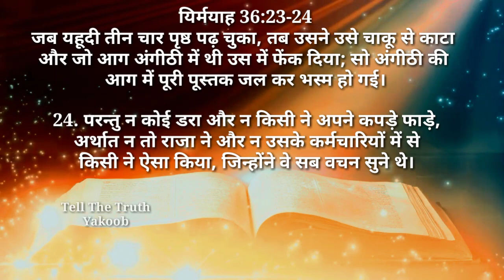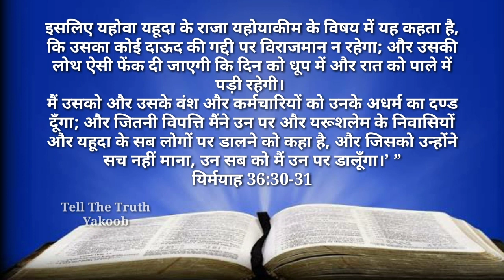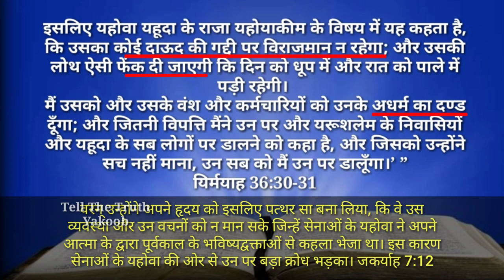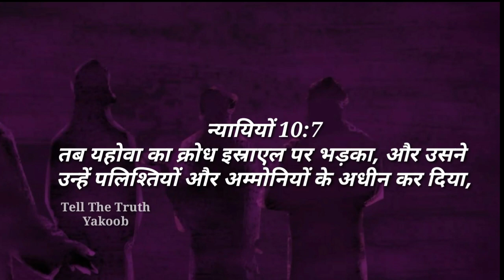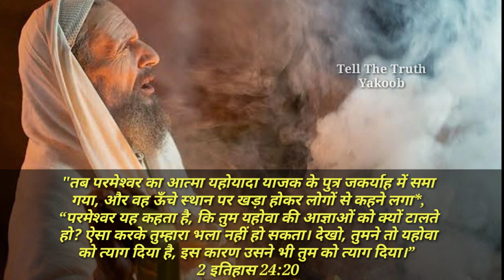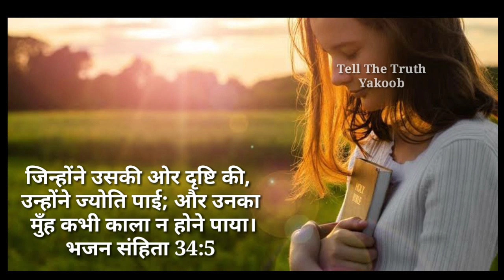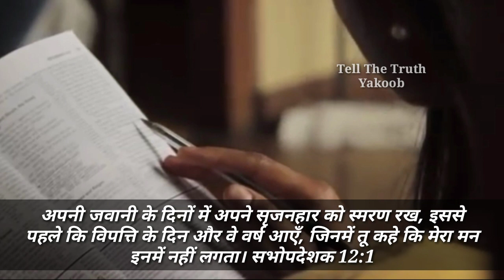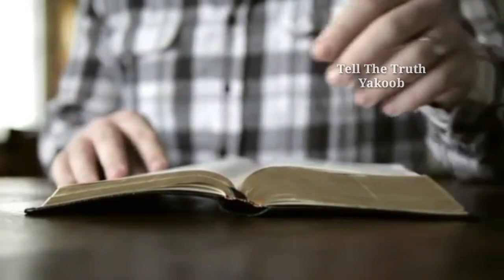4 Serious Dangers⚠️ if You Do This ll Tell The Truth Yakoob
For Serious Dangers of committing this sin

1》 This video has no negative impact on anyone.
2》This video is also used for Teaching/Motivational purposes.
3》This video is Transformative in Nature.
4》 I ONLY used bits and pieces of videos and photos to get the point across where Necessary.